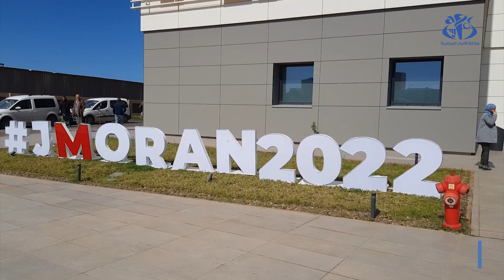وهران : انطلاق الدورة التكوينية الخاصة بالمرشدين السياحيين تحسبا للألعاب المتوسطية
وهران (وأج) - أكد وزير السياحة و الصناعة التقليدية ياسين حمادي  أن الشباب المتطوعين كمرافقين سياحيين في الدورة ال 19 لألعاب البحر الأبيض المتوسط وهران-2022 سيكونون أحسن سفراء للجزائر وسيقدمون أحسن تصور للوجهة الجزائرية التي تزخر بمؤهلات سياحية.